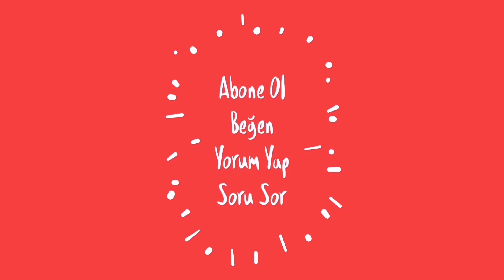Kick Boks Full Contak 2004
Elazığ'a 2004 yılında düzenlenen Anadolu Kulüpleri şampiyonasında yapmış olduğum Full Contak Kickboks musabakalarından görüntüler...
Video kalitesi o zamanlar çok iyi değildi ...